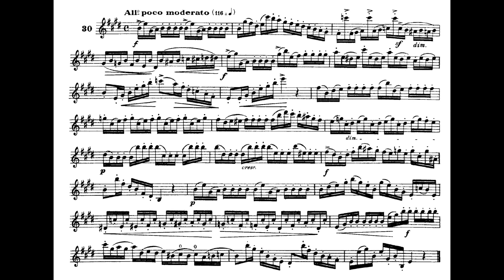Ferling Etude No. 30/Selected Studies Page 40